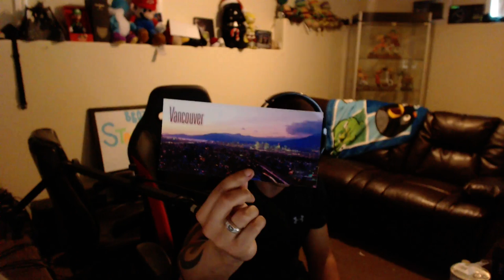Fan Mail Time 2015 #1 - MaximusBlack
Jeffrey Johnston
205 Herring Cove RD
Halifax NS B3P 1L1